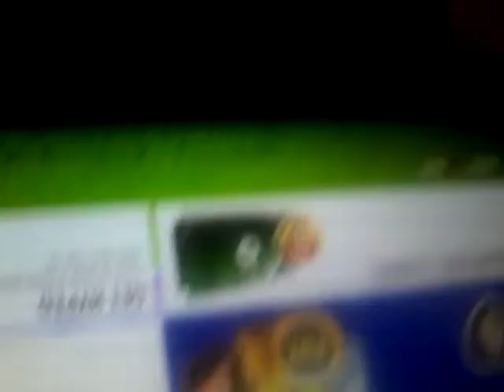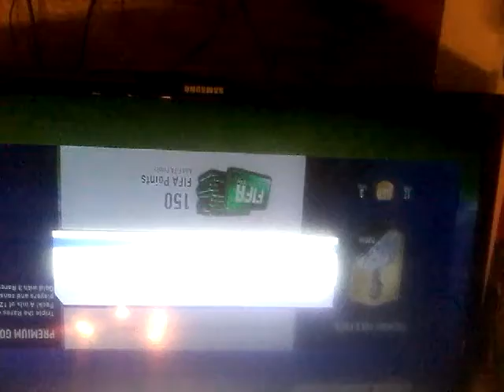Squad battles heti reward! 84-est nyitottunk